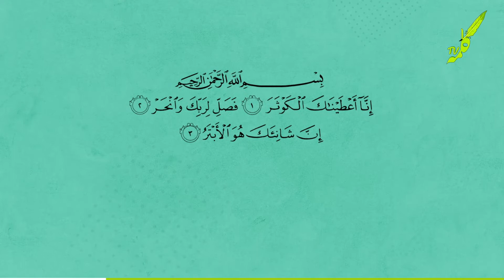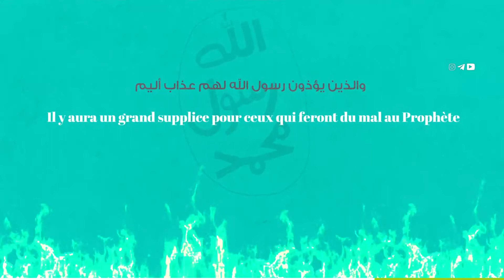L'insulte sous prétexte de la liberté d'expression